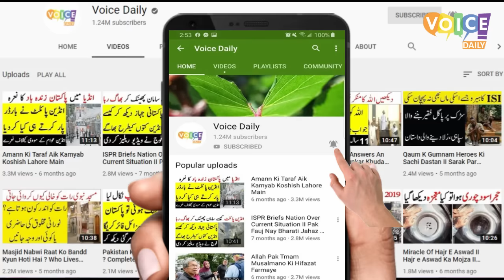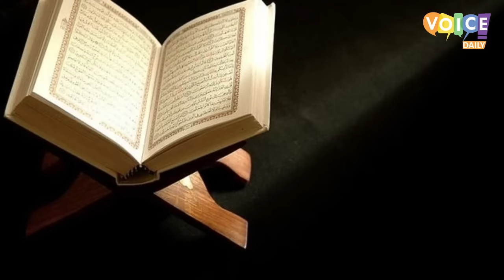Inside Model House Of Prophet Muhammad PBUH II Nabi Pak Ka Ghar Andar Sy Kaisa Tha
Prophet Muhammad PBUH is undoubtedly the most loved man in the history of mankind. In our latest edition of Voice Daily, we tried to cover His lifestyle and showed you the inside view of Prophet Muhammad house in madina. Voice Daily k sath dekhiye k nabi pak ka ghar andar sy kaisa tha.